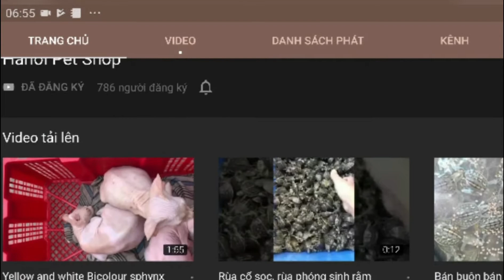Rùa cổ sọc và rùa câm PhamHaLinh được tặng rùa câm